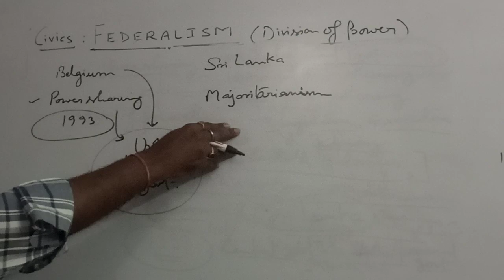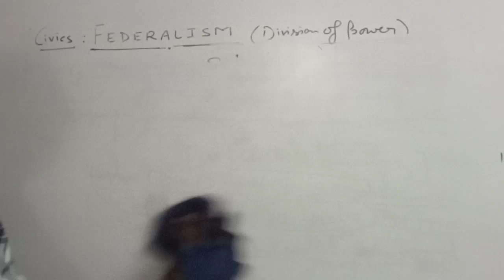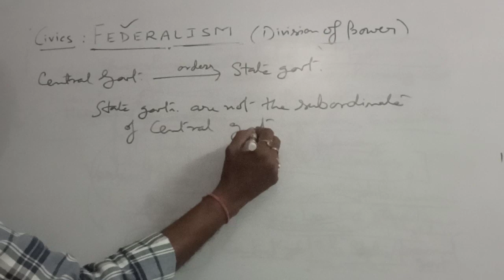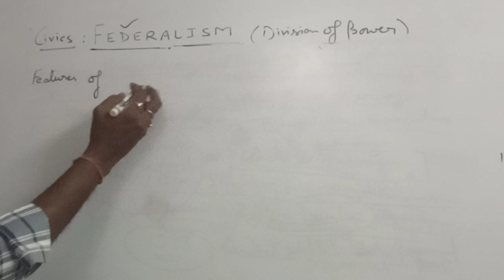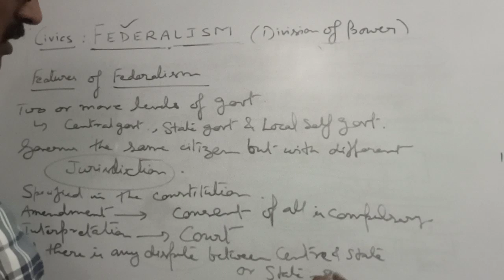Class 10: Federalism